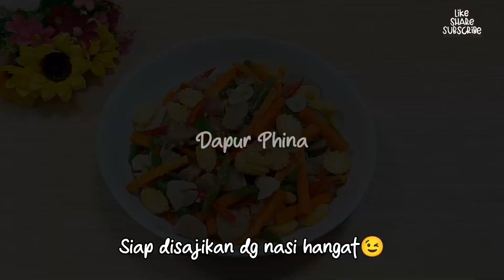MENU SEHAT DAN HEMAT!! RESEP TUMIS SAYUR PELANGI CANTIK dan ENAK!! OSENG JAGUNG BUNCIS WORTEL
resep yumis jagung buncis wortel :
1 buah wortel
10 buah buncis
5 buah jagung muda/janten/putren
10 buah bakso
3 siung bawang putih
6 siung bawang merah
3 buah cabe merah
2 buah cabe hijau
garam
kaldu bubuk
saus tiram
lada bubuk

aktifkan lonceng notifikasinya juga ya supaya kalian tidak ketinggalan video video terbaru dr kami...

                   ◦•✿TERIMAKASIH✿•◦
   ◦•✿SEHAT SELALU UNTUK SEMUANYA✿•◦